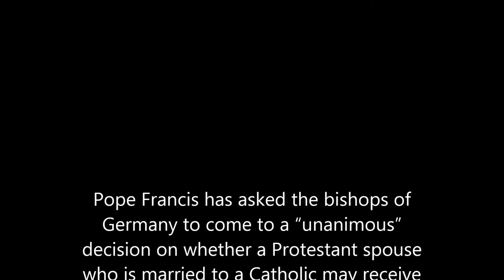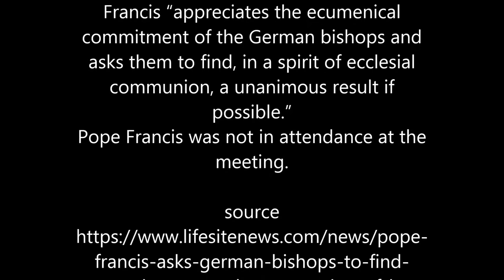Pope Francis asks German bishops for unanimous decision on intercommunion